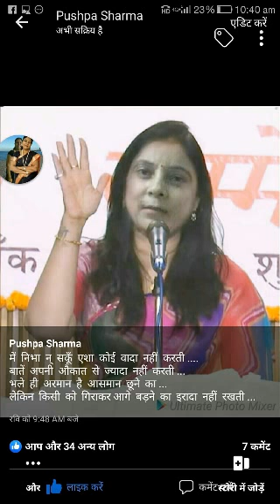3056, Singer Yatindra Govil Lyrics Pushpa Sharma, Gwalior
मैं निभा न सकू ऐसा कोई वादा नहीं करती
बातें अपनी औकात से ज्यादा नहीं करती